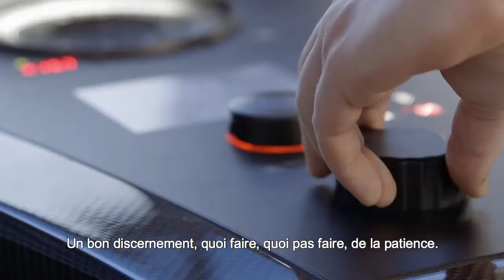Collège de la Garde côtière canadienne - Profil des étudiants